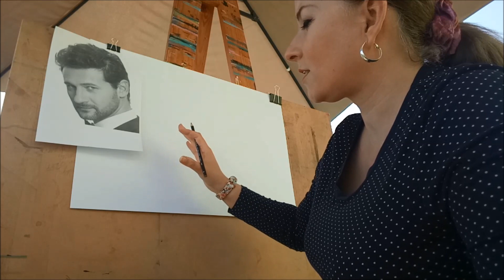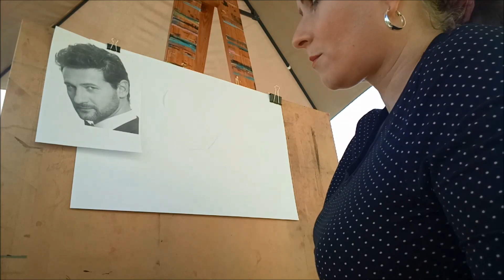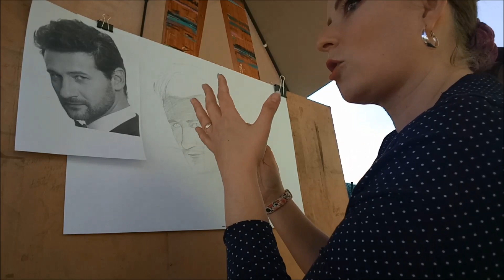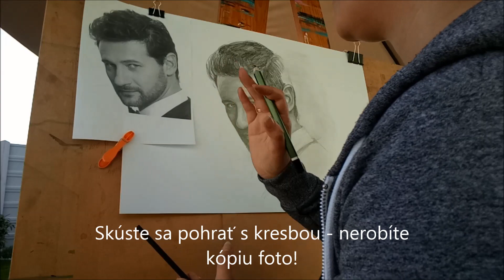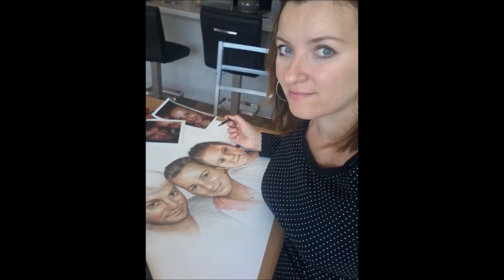SKICA, PROPORCIE - ako postupovať pri kresbe portrétu - Marko Igonda, Škola kreslenia portrétov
O tom, ako kresliť portrét: meranie proporcií, tieňovanie, postup od skice po detail.
Zhotovené pre Školu kreslenia na Facebook-u,
Kresba trvala 2 hodiny, natočila som 1 hodinu videa, toto je polhodinový zostrih.